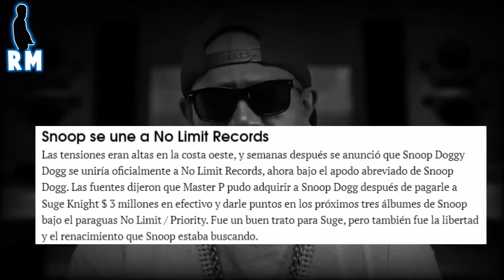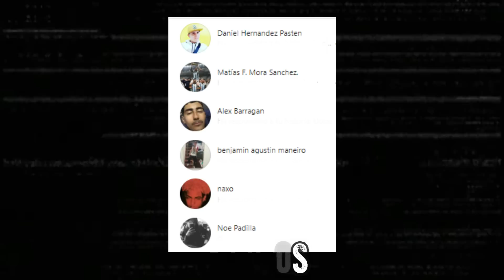Como SNOOP DOGG Escapa Con Vida de DEATH ROW, MASTER P Paga 3 Millones💲 a SUGE KNIGHT Para Salvarlo!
Snoop Dogg en algun momento se metio en problemas con DEATH ROW, y eso fue la causa de que SUGE KNIGHT quisiera acabar con el, Master P fundador de NO LIMIT RECORDS fue quien lo salvo de arruinar su carrera.

Aqui te dejo mis redes para que me sigas